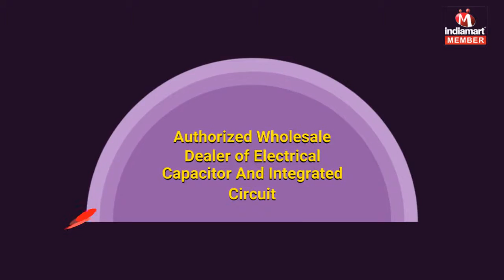Electrical Capacitor And Integrated Circuit by M/s Antech Engineers, Gurgaon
M/s Antech Engineers, engaged in Trading and Supplying an exceptional quality array of Electrical Capacitor, Integrated Circuit And Component, Electrical Connector, SMD Capacitor And Fuse, Power Mosfet Transistor, Rectifier And Diode, Electronic Resistors, Electrical Transistors, Industrial Relays, etc. At vendors’ end, offered products are manufactured using high quality material and ultra-modern machines in conformity with the set global quality norms. In ahead of their final dispatch, these products are inspected on well-defined parameters. Offered products are extensively appreciated by our esteemed clients for their superb features like high quality, durability, lightweight, simple installation and flame proof body. These products are obtainable in diverse specifications as per the needs of our clients. Beside this, our valued clients can buy these quality proven products from us at feasible prices. We are Trade our products under reputed brand ROHS, Pulse, etc.